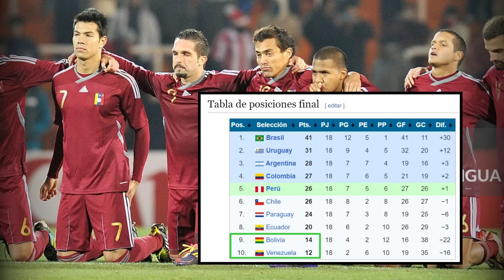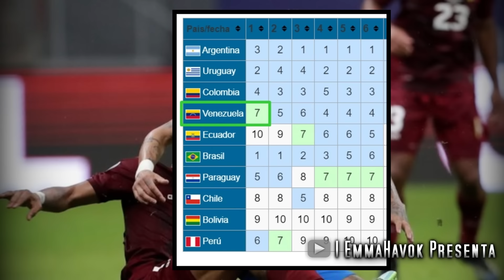El Venezolano que hizo LLORAR a Guardiola | Salomón RONDÓN Historia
La impactante historia de Salomón Rondón el máximo goleador de la Vinotinto de Venezuela.